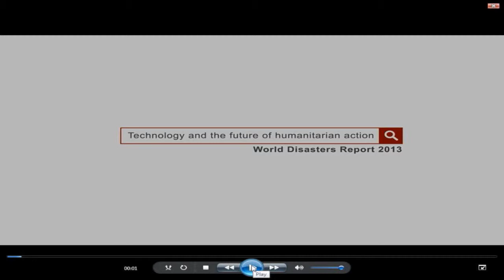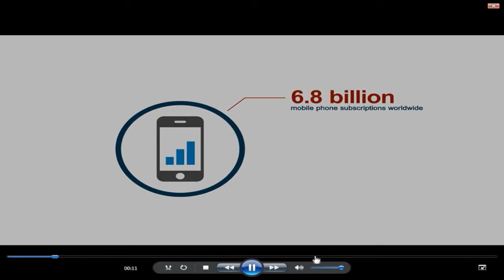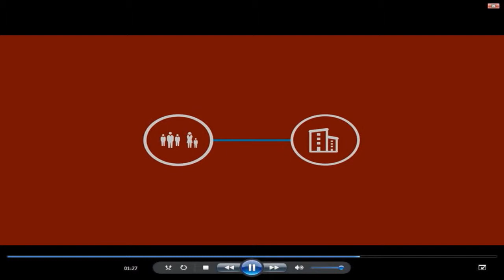Mike Adamson - World Disasters Report 2013: technology and humanitarian action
Mike Adamson -- Managing Director of Operations, British Red Cross - welcomes the speakers and presents an animation. This event - World Disasters Report 2013: technology and humanitarian action - was held on 22 October 2013 at ODI offices, London.